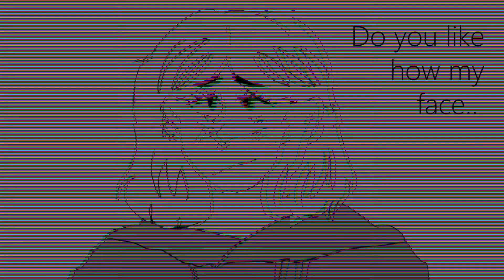ruler of everything • animatic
song: Ruler of everything - Tally Hall